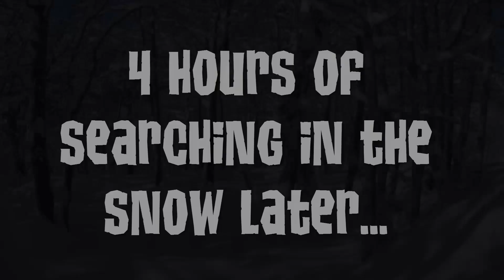Animal Jam Skit: Snowman Madness!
A student finds a mysterious artifact in the snow. What troubles might it bring her?

This thumbnail was made using assets from the lovely people working at Animal Jam Archives! Support them here!

Wanna talk to me? I have an Instagram where you can say hi!

My Animal Jam name: gellyjones

I do not claim ownership to any material in this video.